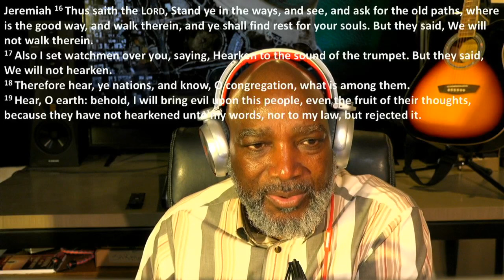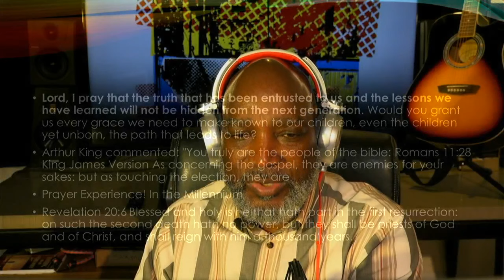The Good way!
There are many ways to live your life but this lesson is about the good way. There is a way that seems right to a man but they are the ways of death. We need to look for the good way so that we can live a life that is pleasing to the Father. The good way is still available for those that will seek it out. Don't miss you chance to live a full and satisfying life that the Most High has planned for you. Shalom